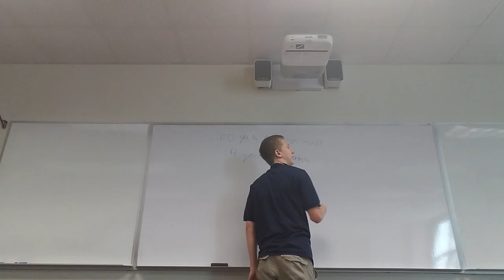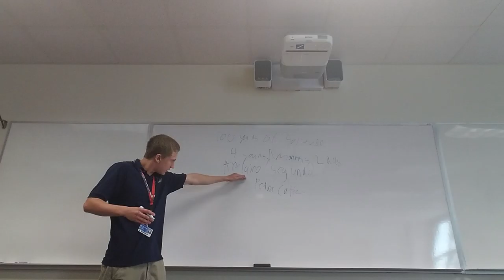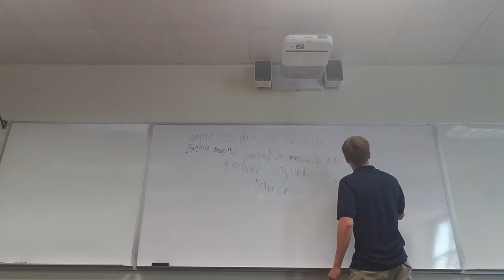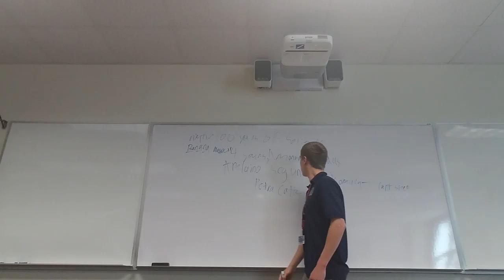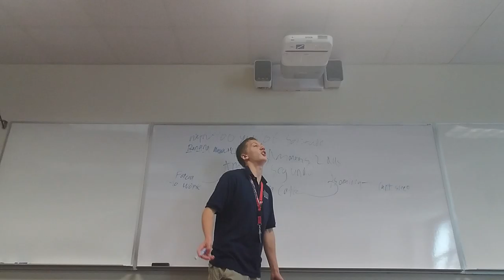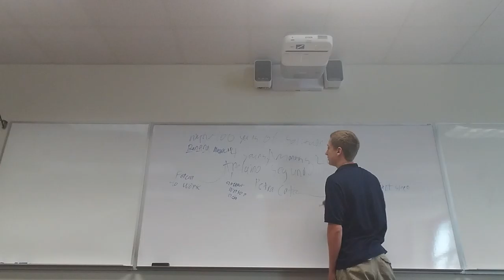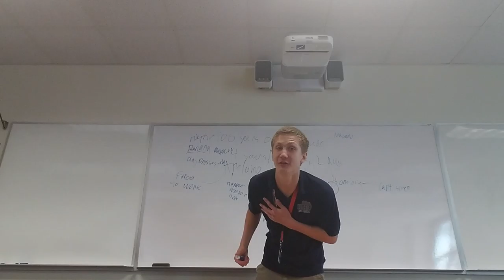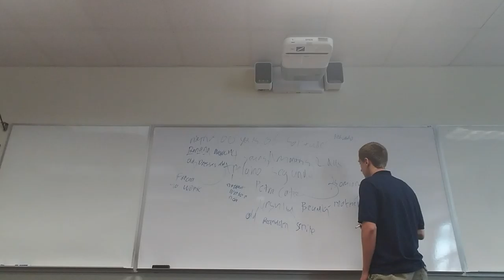100 years of teaching chapter 16 Summary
Chapter 16 teaching by Brandan Parmley